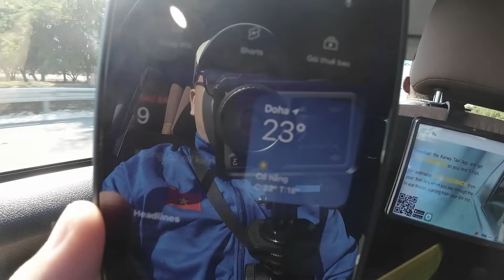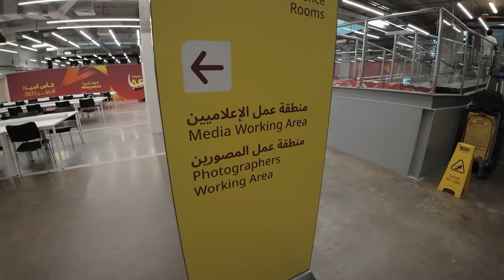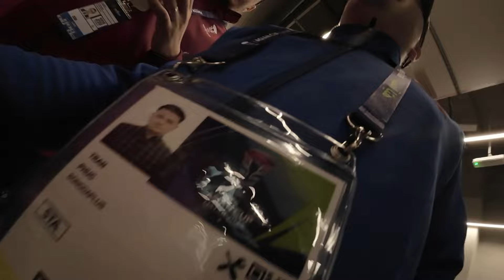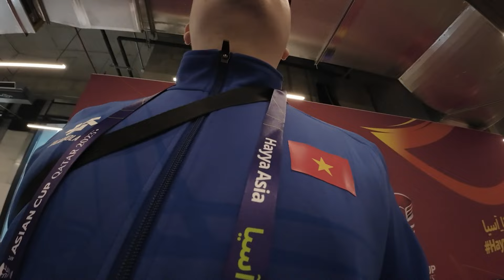Asian Cup 2023: Review khách sạn rẻ nhất Doha, Qatar có giá 1tr8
Chào mừng anh em quay trở lại với gia đình Ted Trần và đồng hành cùng mình trong chuyến tác nghiệp tại Doha, Qatar ở giải đấu Asian Cup 2023.
✔Trang youtube về cuộc sống đời thường của phóng viên Ted Trần
©Bản quyền video thuộc về kênh Youtube Gia Đình Ted Trần . Đề nghị không reup dưới mọi hình thức.